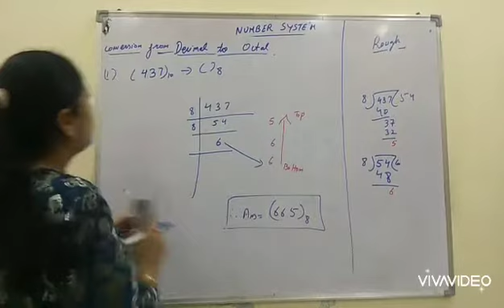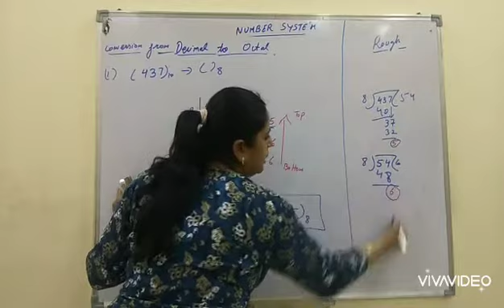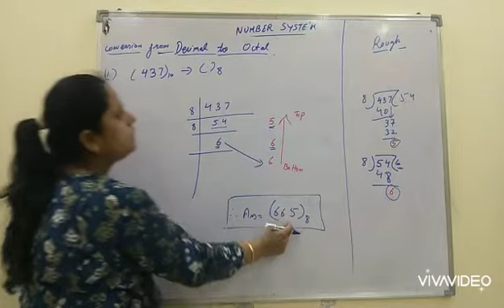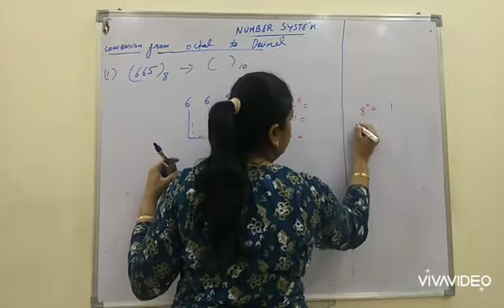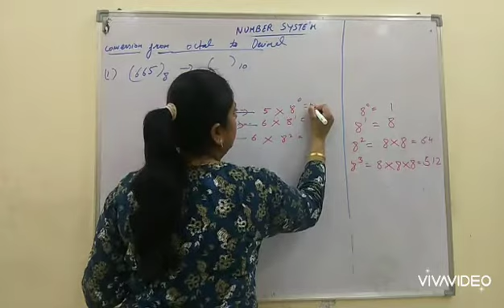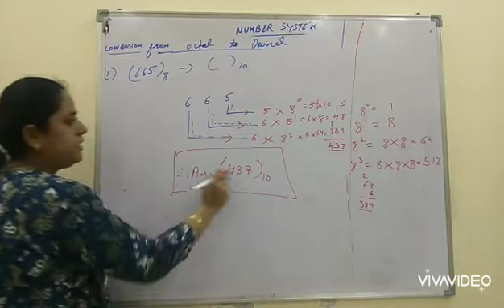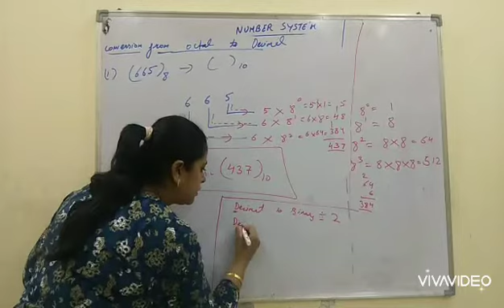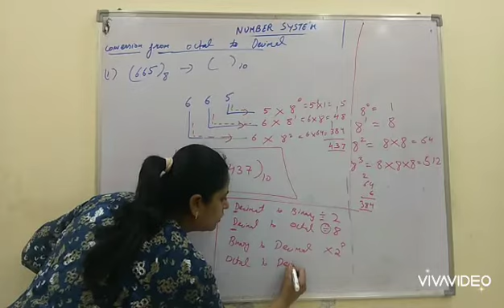Number System - Lecture 1- Part 3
Conversion from Decimal to Octal